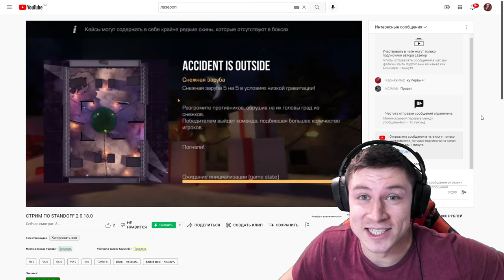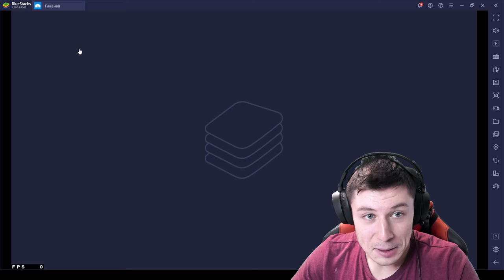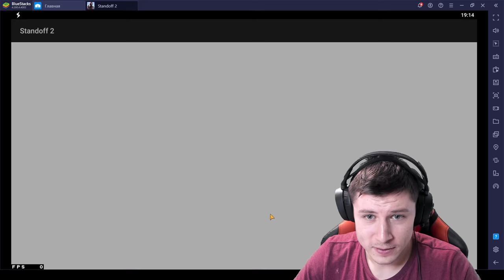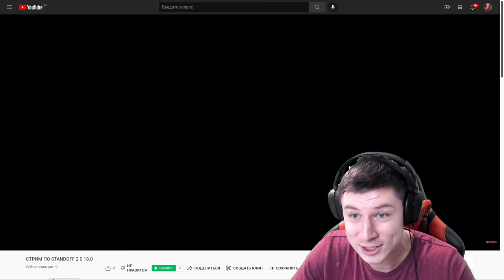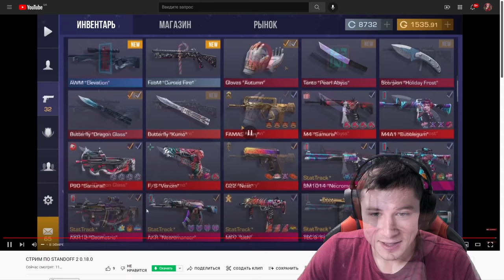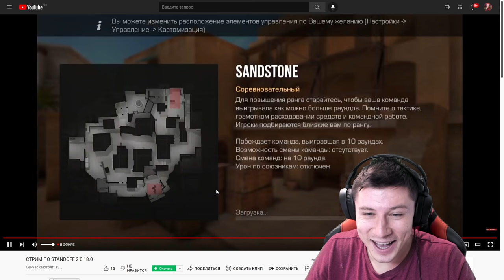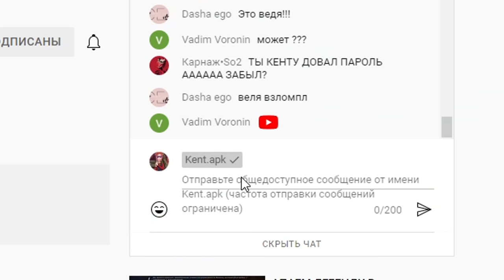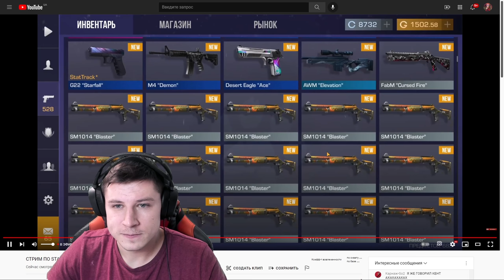ЗАТРОЛЛИЛ ЮТУБЕРА НА СТРИМЕ И ПРОДАЛ ЕГО ИНВЕНТАРЬ ЗА 0.03 В STANDOFF 2